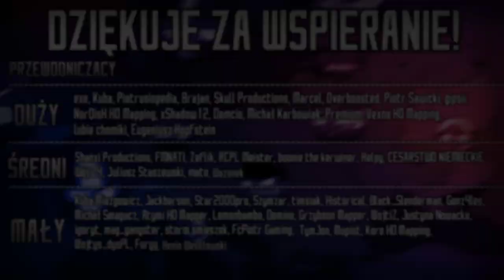Co gdyby POLSKA wygrała POWSTANIE WARSZAWSKIE? | Część VI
║©️ OPIS SERII ©️║
Film, który właśnie oglądacie przedstawia alternatywną wersję powstania warszawskiego z 1944 roku. W tym roku obchodzimy 78. rocznicę Powstania Warszawskiego, które było największym zrywem niepodległościowym podczas trwania całej II Wojny Światowej. A co gdyby... Potoczyło się to trochę inaczej? Zapraszam was do obejrzenia!

║🎶 UŻYTE UTWORY 🎶║
↓ Uwaga! Utwory NIE SĄ MOJE, autor oraz tytuł podany poniżej: ↓

║😉 INFORMACJE 😉║
✔ Film zrobiony w: Paint Net, Camtasia Studio 2020

✔ Długość Filmu: 13:09
✔ Film stworzony w dniach: 02.10 | 03.10 | 04.10 | 05.10 | 06.10